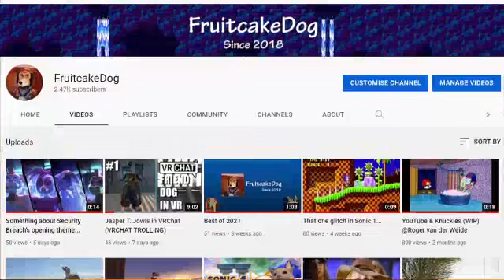What to expect from me in 2022... (Belated New Years 2022)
(Alternate title: FruitcakeDog rambles about his channel for 11 minutes)
This is just a quick vid of me talking to the mic, unscripted, about what happened with the channel last year and what our plans are for this year. I figured now would be a good time to upload this after seeing we lost a few subscribers this week...

Chapters/Timestamps:
0:00 - Intro
1:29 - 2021 Year in Review
4:45 - What to expect in 2022...
5:04 - Chuck E. Cheese/Animatronics
6:21 - Puppets (+ plans for 5th anniversary)
7:45 - VRChat
9:03 - YTPs and YTPMVs
9:49 - Other random stuff I do
10:16 - Outro